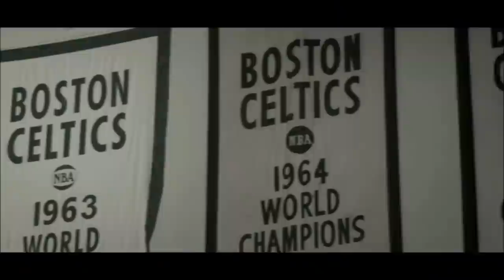Jeff Green Mix - Welcome to Memphis (HD)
The best plays as a Celtic of Jeff Green.

Song: All the Above